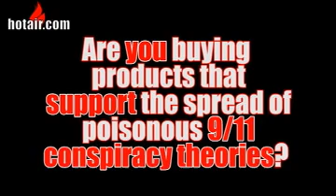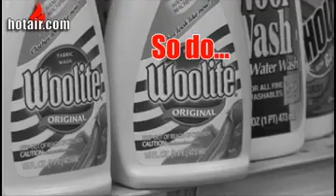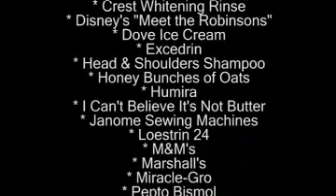Boycott Rosie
Hot Air's Michelle Malkin takes on the sponsors of ABC's The View, which has become a platform for Rosie O'Donnell to spout crackpot 9-11 theories.